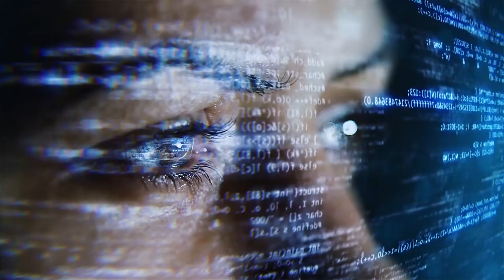Smartwatch Huawei W1